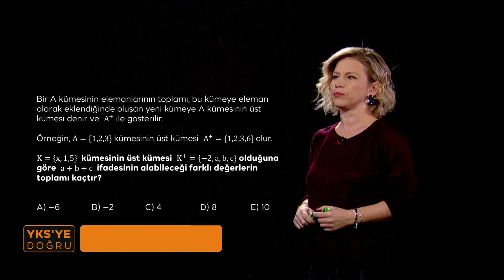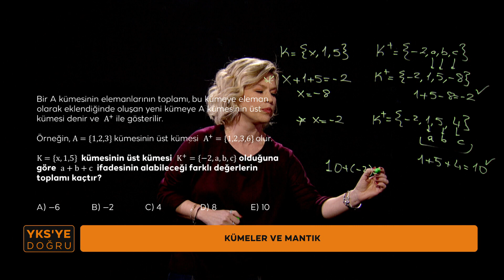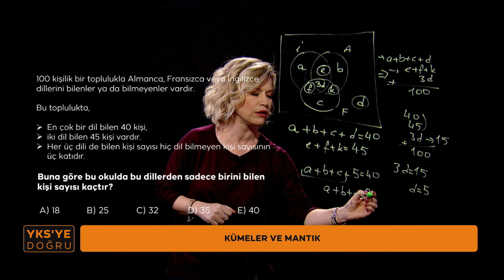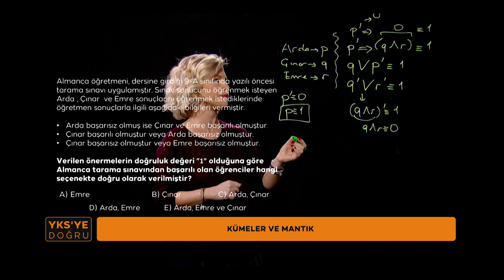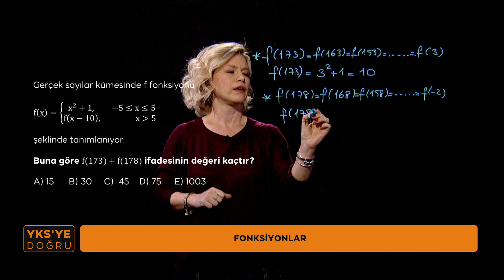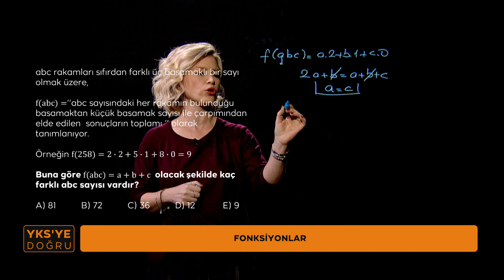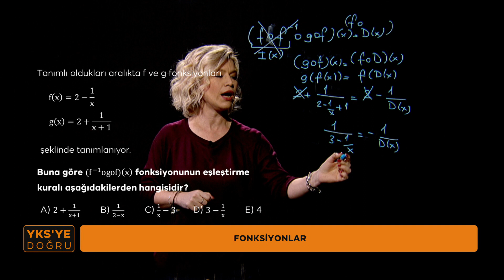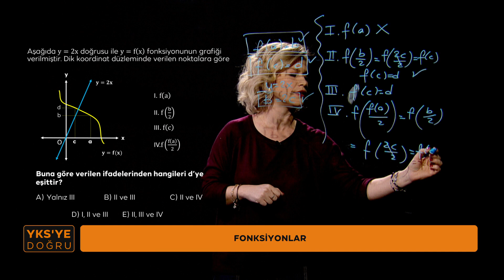YKS'ye Doğru Matematik-6 (TYT) (Kümeler ve Mantık - Fonksiyonlar)